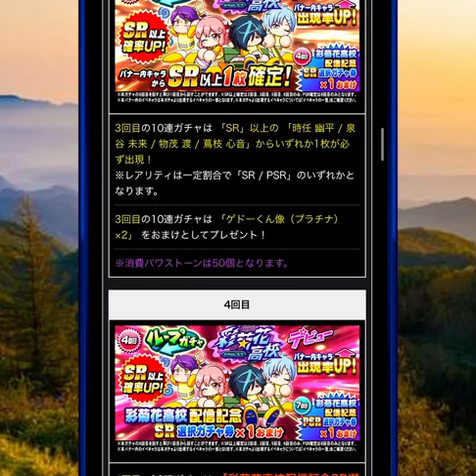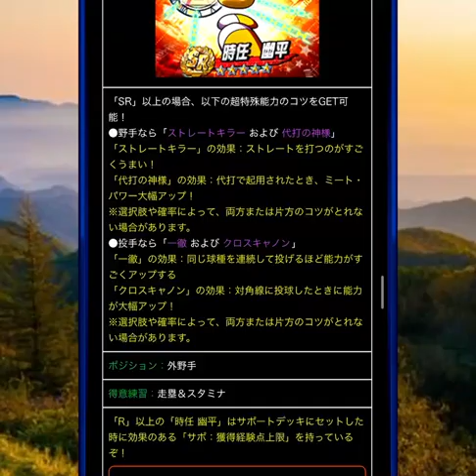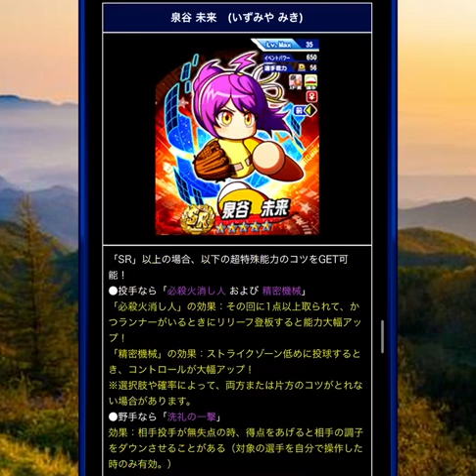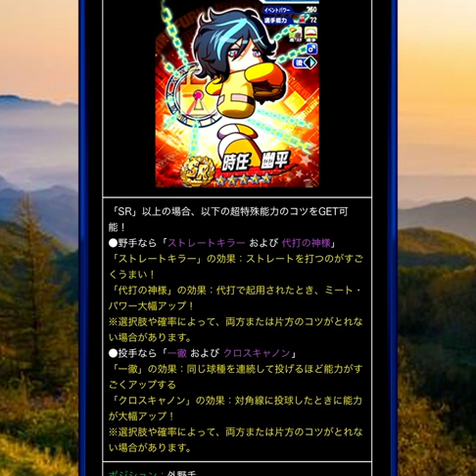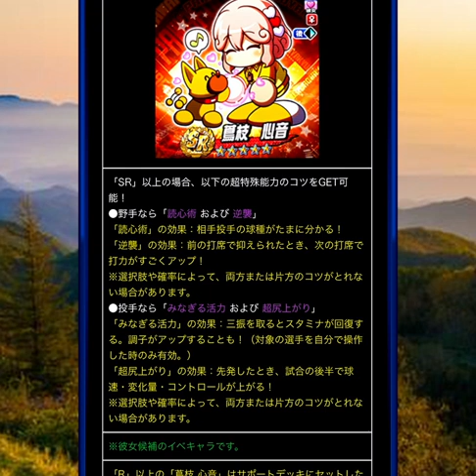【強キャラ揃い】無課金、微課金向け彩菊花高校デビューガチャ引くべきか＆ガチャ券の使い方を解説します【パワプロアプリ】